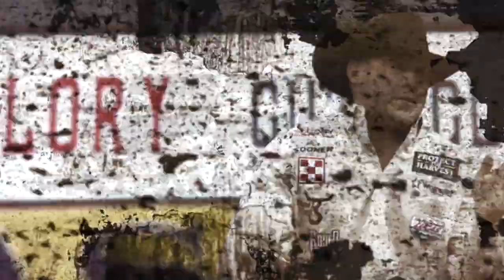Steer Wrestling (Bulldoggin) Juan Alcazar - Rodeo Sports Promotions Episode 2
Rodeo Sports Promotions is a web video series designed to promote the sport of rodeo by showcasing stories from rodeo contestants, rodeo fans, rodeo organizers and rodeo businesses that help make the sport of rodeo possible.